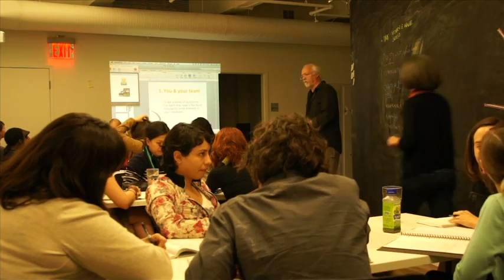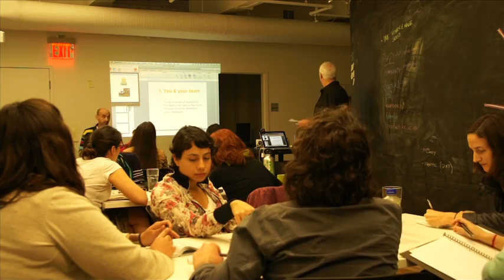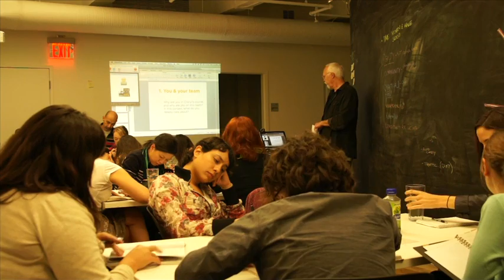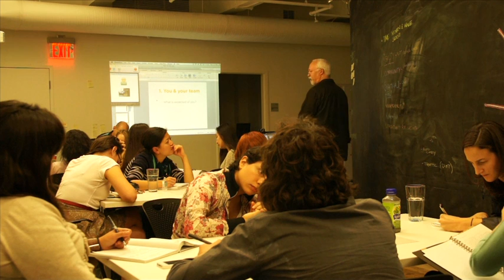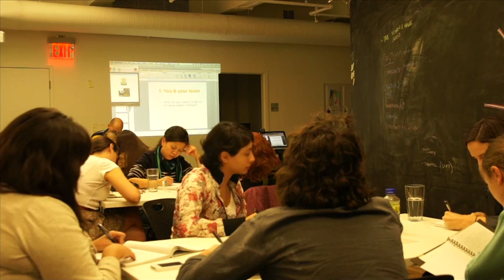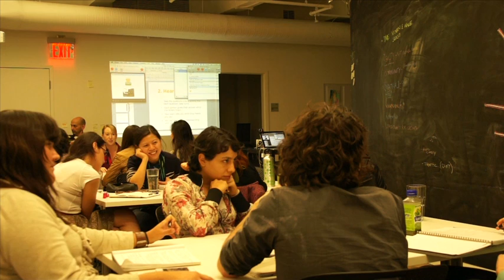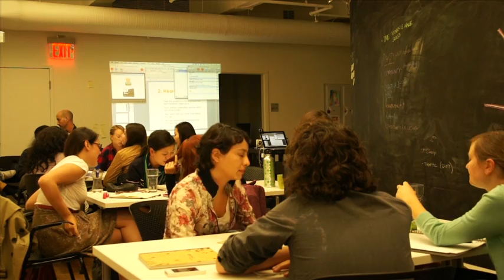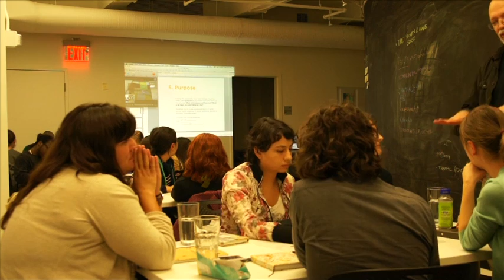Fundamentals of Design for Social Innovation-Make Up Class 11/12